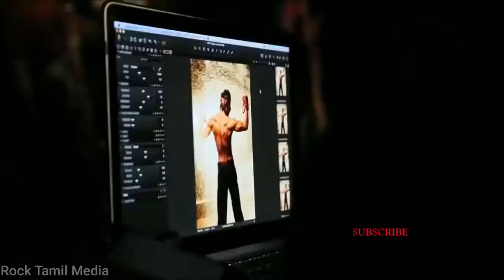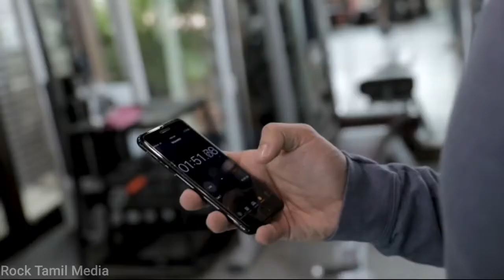Best Bollywood Actor Workout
The benefits of exercise have been known since antiquity. Dating back to 65 BCE, it was Marcus Cicero, Roman politician and lawyer, who stated: "It is exercise alone that supports the spirits, and keeps the mind in vigor."[143] Exercise was also seen to be valued later in history during the Early Middle Ages as a means of survival by the Germanic peoples of Northern Europe.[144]
More recently, exercise was regarded as a beneficial force in the 19th century. After 1860, Archibald MacLaren opened a gymnasium at the University of Oxford and instituted a training regimen for 12 military officials at the university.[145] This regimen was assimilated into the training of the British Army, which formed the Army Gymnastic Staff in 1860 and made sport an important part of military life.[146][147][148] Several mass exercise movements were started in the early twentieth century as well. The first and most significant of these in the UK was the Women's League of Health and Beauty, founded in 1930 by Mary Bagot Stack, that had 166,000 members in 1937.[149]